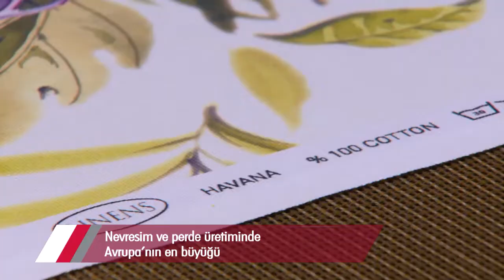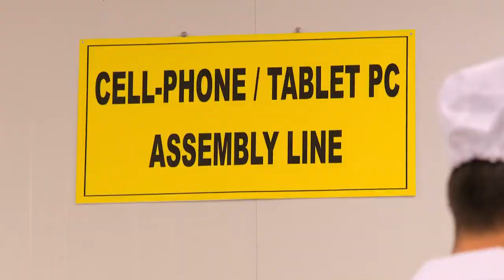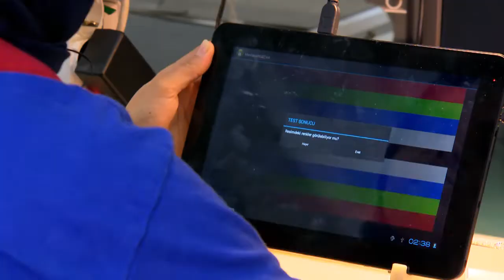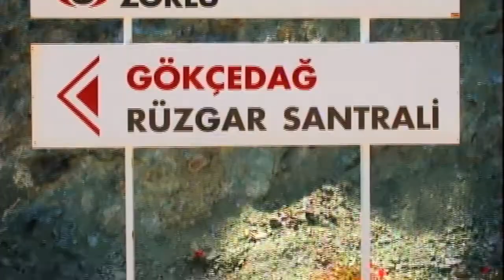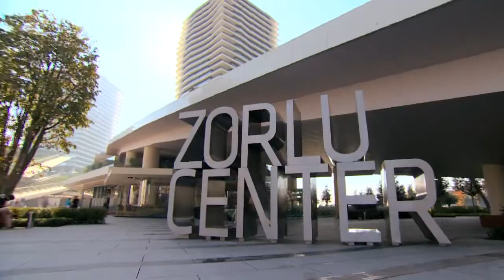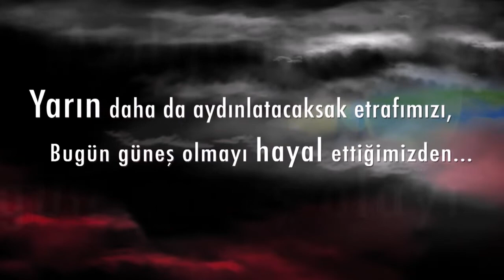ZORLU Holding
ZORLU Holding Tanıtım Filmi